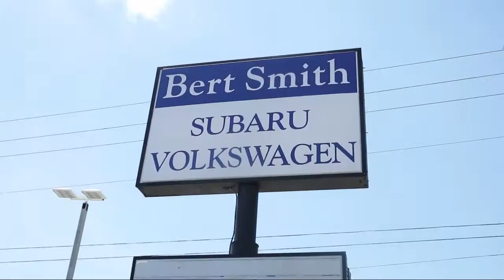2020 Ram 1500 Rebel St. Petersburg Tampa Clearwater Bradenton Palm Harbor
2020 Ram 1500 Rebel Stock Number: S885831 Vin:1C6SRFLTXLN188435.